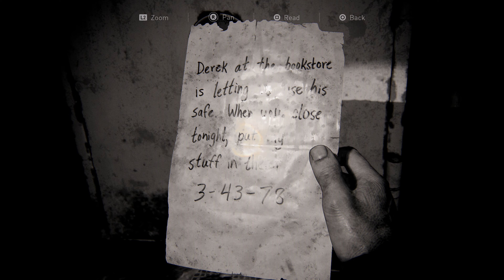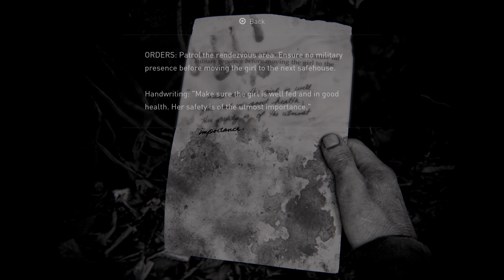The Last Of Us Remake New Game Plus Noir part 2